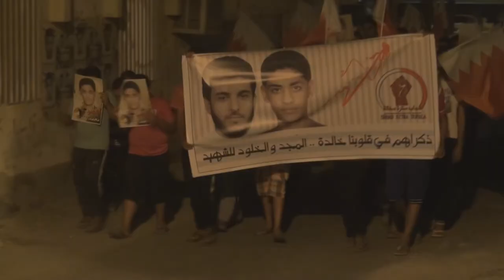البحرين : مسيرة ( الوفاء للشهداء ) سترة سفالة 27/6/2013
شهدت منطقة سترة سفالة، جنوب العاصمة المنامة 27 يونيو/ حزيران 2013 مسيرة طالبت بالقصاص من قتلة الشهداء. وجاب العشرات من أهالي القرية  التي تشهد احتجاجات دورية شوارعها الداخلية، فيما حمل المشاركون أعلام البحرين وصور لشهداء قتلوا في التظاهرات المناهضة للنظام الحاكم، وردد المتظاهرون شعارات مناهضة للنظام الملكي الحاكم وطالبوا بمحاكمة حاكم البحرين حمد بن عيسى آل خليفة معتبرينه المسئول الأول عن سقوط أكثر من 130 شهيد منذ انطلاق الثورة في فبراير من العام 2011.